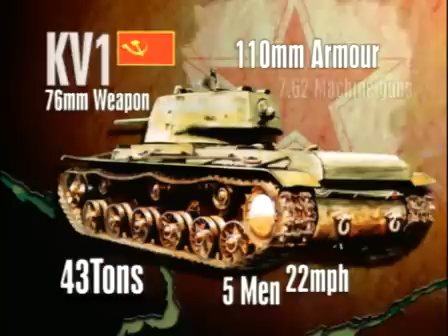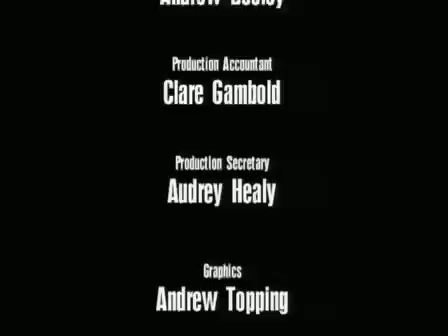Battlefield S4/E1 - The Battle of Kursk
NBC Universal
Directed by Dave Flitton, Andy Aitken, James Wignall
Produced by Dave Flitton (series prod.), David McWhinnie, Ken Maliphant, David Rozalla
Written by Dave Flitton, Andy Aitken, James Wignall
Narrated by Jonathan Booth
Distributed by Public Broadcasting Service
Release date(s) 2000
Running time 6 116-minute episodes
Country USA
Language English